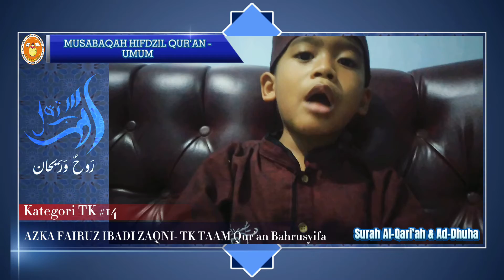MHQ Umum 2021 (TK) #14 - Azka Fairuz Ibadi Zaqni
Musabaqah Hifdzil Qur'an 2021
Organized by :
Al Mustaqbal Kindergarten &
Tahfidz Rauhun wa Raihan

Info PPDB :
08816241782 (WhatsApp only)